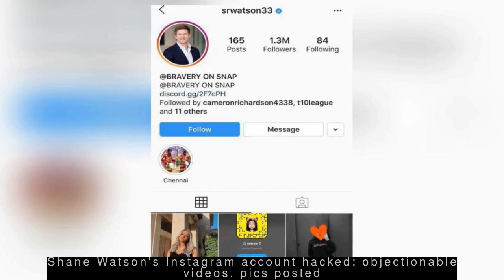Latest Technology News - Aniston reaches 1mn Instagram followers in 5 hrs 16 mins, sets record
--- Aniston reaches 1mn Instagram followers in 5 hrs 16 mins, sets record ---
  Hollywood actress Jennifer Aniston has set a new record for the fastest time to reach one million Instagram followers in 5 hours and 16 minutes. The actress, who joined Instagram on Tuesday, shared a selfie with the cast of her TV show 'Friends' after making her official debut on the platform. Aniston currently has over 10 million followers on Instagram.

 --- Instagram faces glitch after Hollywood actress Aniston joins the platform ---
  Instagram faced a temporary glitch after 'Friends' TV show actress Jennifer Aniston joined the platform on Tuesday. Instagram acknowledged that some users were unable to follow Aniston or access her profile. Aniston, who uploaded a selfie with the show's main cast captioned, "And now we're Instagram FRIENDS too. HI INSTAGRAM", gained 1.16 lakh followers in one hour.
 --- Shane Watson's Instagram account hacked; objectionable videos, pics posted ---
Former Australia all-rounder Shane Watson's Instagram account was hacked on Tuesday. For free nudes." The 38-year-old all-rounder's Twitter account was hacked last Friday and restored on Sunday.
 --- India's 1st-ever live 5G video call demonstrated at IMC event ---
  Swedish telecom equipment maker Ericsson and chipmaker Qualcomm demonstrated India's first-ever live 5G video call using millimetreWave (mmWave) spectrum on Tuesday. They also demonstrated 4K video streaming and cloud-based gaming using 5G commercial system in both sub-6 GHz and mmWave spectrums. The demonstrations were held at the India Mobile Congress (IMC) 2019 event in New Delhi.